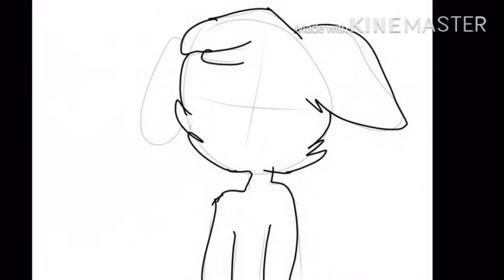My dog Rudi - Speedpaint ^-^